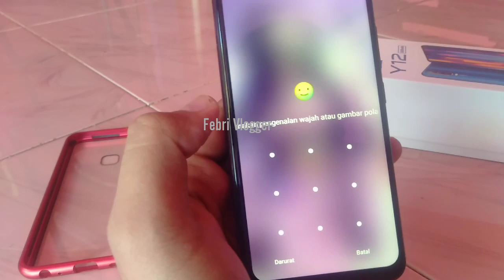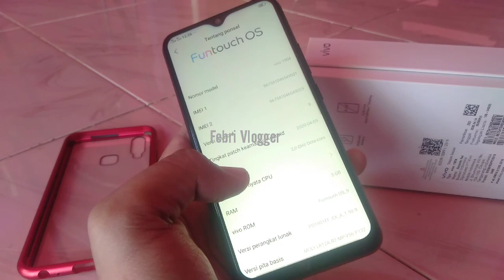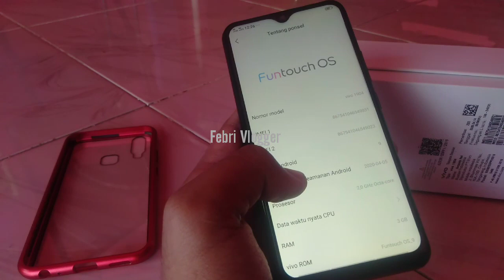🔴Hanya 2 juta Vivo y12 unboxing dan review spesifikasi lengkap || bahasa indonesia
Ini adalah video sederhana saya tentang review hp vivo y12 yang banyak diminati oleh netizen +62 dengan baterai super awet sebesar 5.000 mAh yang bisa bertahan seharian didukung dengan berbagai fitur menarik seperti dari segi kamera

Selamat menyaksikan 🙏

Sampai ketemu di next Video 🙏🐈